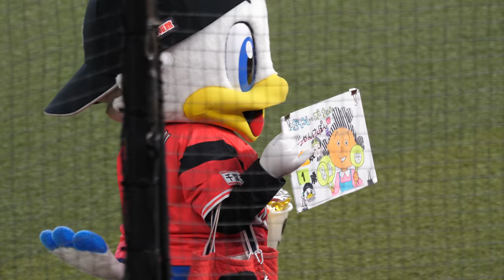じゃんけん弱いズーちゃん自虐ネタwwwwwサザエさんのじゃんけんのイラストネタ持ち込むwwwwww